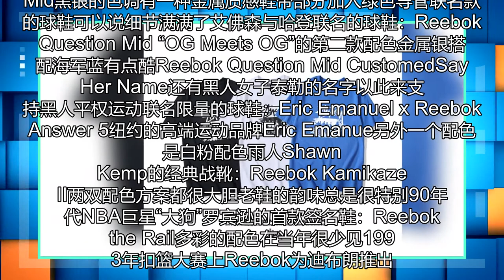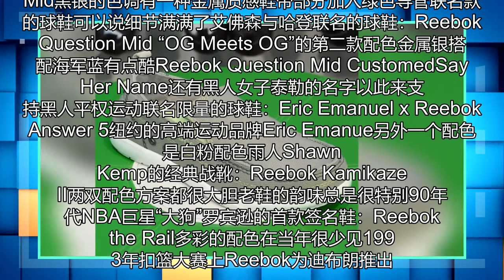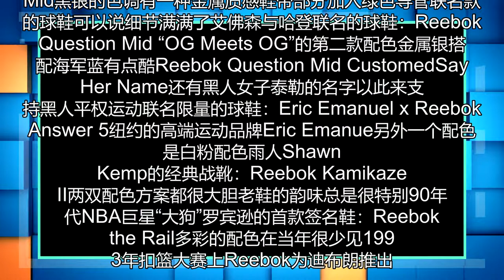“NBA”玩家脚：“湖人”新玩家穿鞋子，哈雷尔的凶猛货太多了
想看湖人新援穿的球鞋。先来说说哈雷尔穿的球鞋。他在猛龙队几乎穿的都是:Nike Hyperdunk X PE。